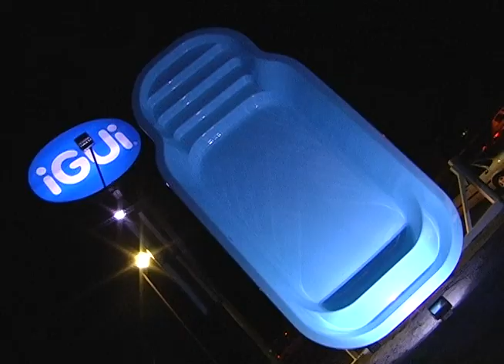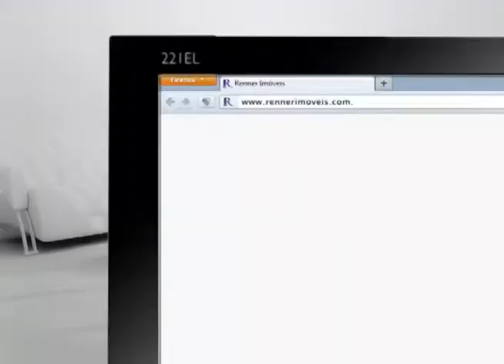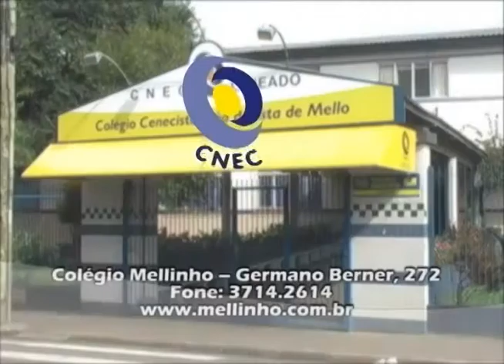Cotidiano 27 08 2012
Fomos as ruas de Lajeado falar sobre surpresas, boas, engraçadas, emocionantes, que fazemos ou recebemos de amigos e pessoas queridas de nossa vida.

Apresentação: Marcio Souza
Imagens: Mathias Scherer
Edição: Felipe Horn
Videografismo: Felipe Horn
Produção: Monique Mendes